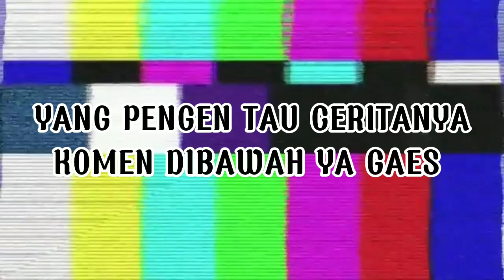PASANG KAOS K4K1 W4JAH DITUTUP SAPUTANGAN